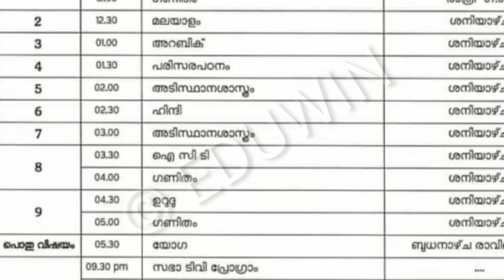TODAY KITE VICTERS CHANNEL ONLINE CLASS TIME TABLE SEP 08 time table EDUWIN first bell Online class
സെപ്തംബർ 8 ചൊവ്വ

SEPTEMBER 8 Time table kite victers channel Online class
first bell schedule
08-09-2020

TODAY'S TIME TABLE SEPTEMBER 7

KITE VICTERS CHANNEL PROGRAMME
Tomorrow's TIME TABLE
First bell Timetable   subject wise
TODAY TIME TABLE SEPTEMBER 7

8 th sep time table

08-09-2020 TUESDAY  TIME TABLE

TODAY ONLINECLASS TIME TABLE
VICTERS CHANNEL TIME TABLE  TIME TABLE

7 th sept 2020 ONLINE CLASS TIME TABLE
KITE VICTERS Channel
sept 7 PROGRAMME SCHEDULE onlineclass Kerala
KITE VICTERS CHANNEL
ITS VICTERS

Victers channel today timetable, sep 8 timetable,